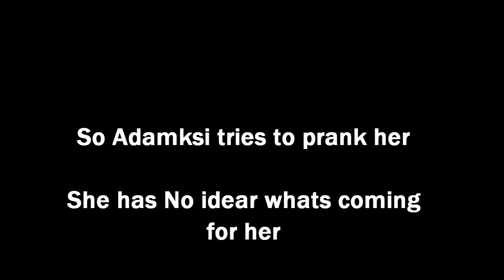400 SUBSCRIBER (Adamski)